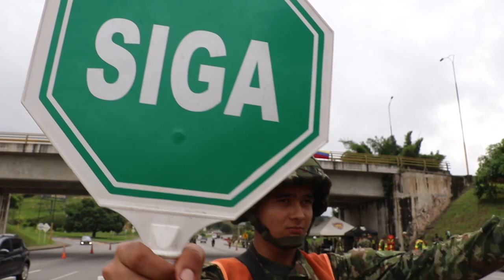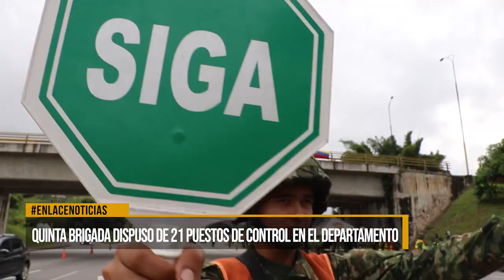Quinta Brigada dispuso de 21 puestos de control en el departamento